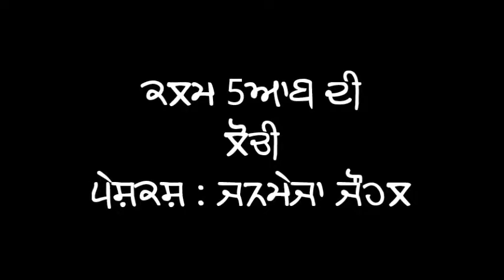loch2 5aab group by janmeja johl 19 jan 2019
kuria